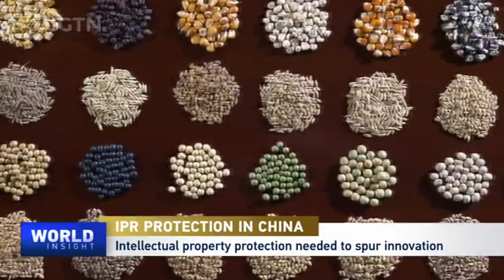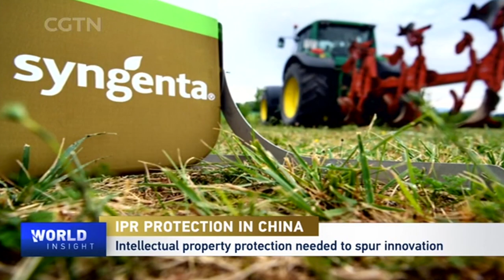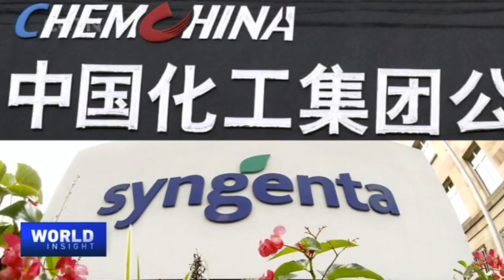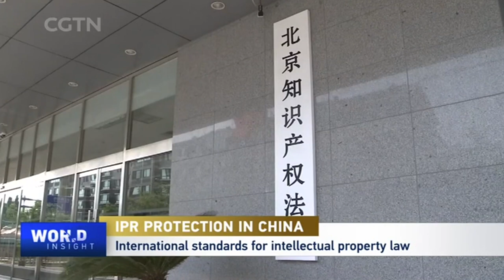Intellectual property protection a seed for innovation: Frank Ning Gaoning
With aims to achieve high-quality economic development and further opening up to the outside world, China has been carrying out systematic reforms and technological innovation over the years. Last year, Chinese President Xi Jinping made intellectual property rights (IPR) protection a national strategy. In his speech, Xi said innovation is the primary driving force behind development, and protecting IPR is equal to protecting innovation. Frank Ning Gaoning, chairman of Sinochem and ChemChina, and a member of the Standing Committee of the CPPCC National Committee, also voiced his concerns on IP protection and innovation during this year's Two Sessions. He elaborated further on the topic in a recent interview.